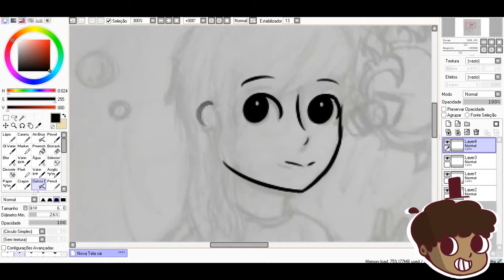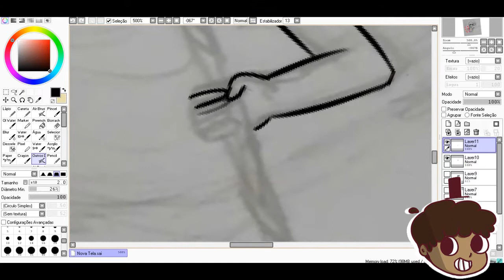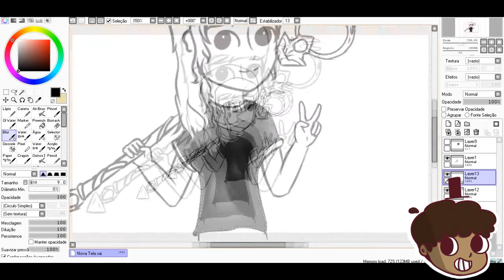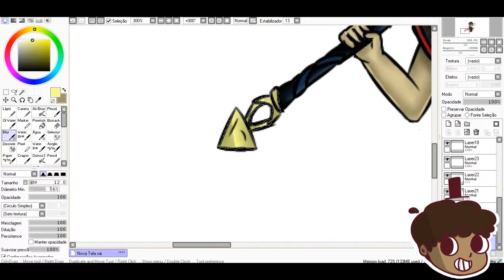▸SpeedArt Riyuuka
🍪Se abrir ganha um cookie🍪

🍪Eu realmente estava pensando em desistir pois estava sem conteúdo nem ideia.Tentei meu máximo de esforço para fazer esse desenho para a Ryuuka.

🍪Compartilha aí por favor pq sei que esse video não vai pegar muita visualização.